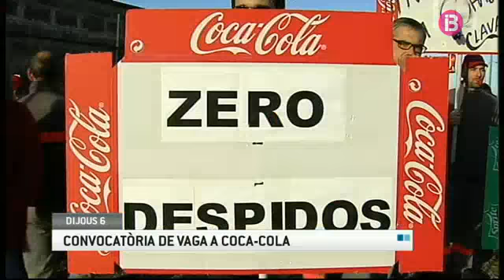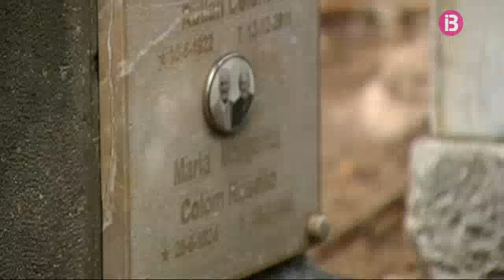Notícies migdia 06-02-2014